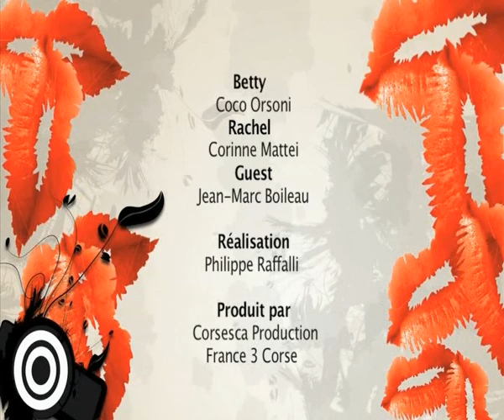Rachel & Betty " LE MENUISIER 2"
LE MENUISIER 2.avi